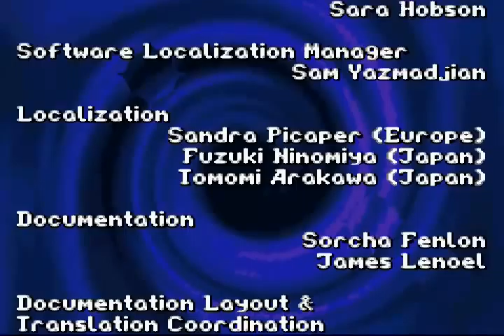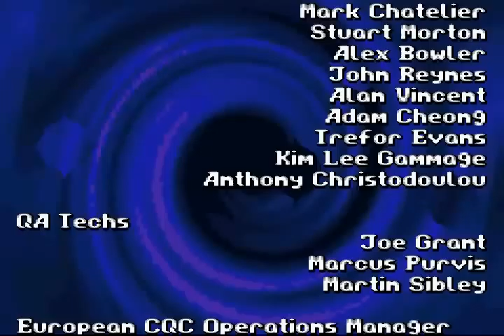Let's Play Harry Potter and the CoS || Part 10 - Die Demon Snake!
Hey guys, here's the tenth and final part of my Harry Potter and the Chamber of Secrets let's play. In this episode, we travel into the Chamber of Secrets, talk to Tom Riddle, and vanquish that oh so evil of snakes, the basilisk! Hope you guys enjoyed this video series. I really enjoyed playing the game and tributing this series to the decade of Harry Potter. Thanks to everyone that's watched it and I hope to see everyone again soon in another let's play!